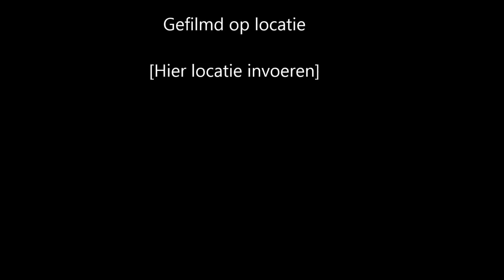Reduster Motortoertocht 2014 deel 1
Samen met 10 motorvrienden en vriendinnen op eerste Paasdag 2014 een leuke toertocht gemaakt door zuidwest Friesland, Noordwest Drenthe en een klein stukje van de kop van Overijssel.